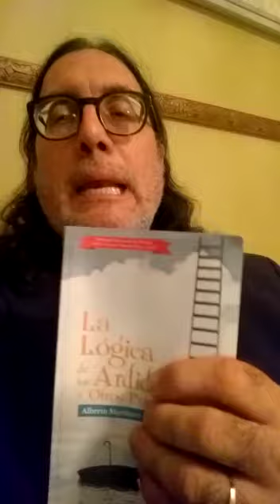Ciclo Leyendo poesía en casa.Alberto Martínez Márquez. Puerto Rico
del Libro La lógica de los ardides. Poemas "Eclipse de la continuidad", "Salitre"